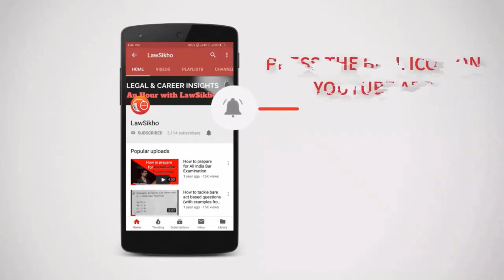Contentious Merger Control & Consequences of Non-Compliance under Competition Law | Rahul Rai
In this video, Rahul Rai is sharing his learnings pertaining to Contentious Merger Control & Consequences of Non-Compliance under Competition Law.